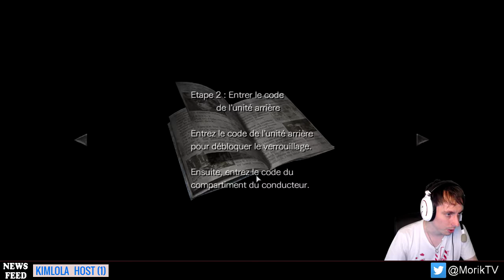[FR] Let's Play Resident Evil 0 HD Remaster - Part 3